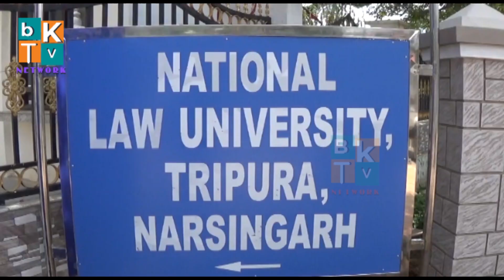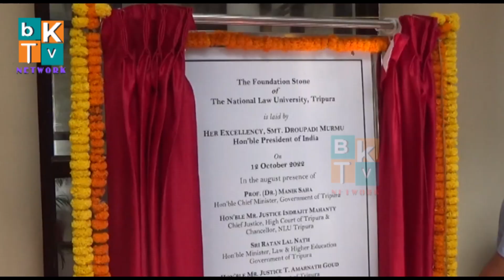National Law University Tripura || Tini Chengsarwi rwkha Bharat ni Rastrapati Droupadi Murmu